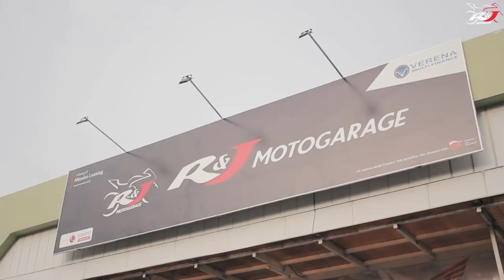Punya superbike berawal dari punya motor 250cc. Dan untuk itu hanya perlu "Rp. 6jt an Saja".